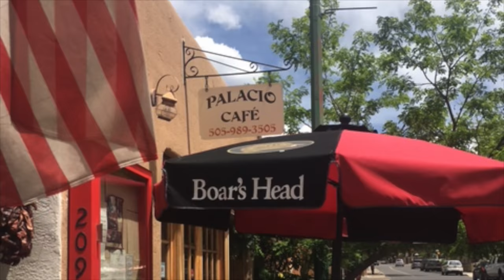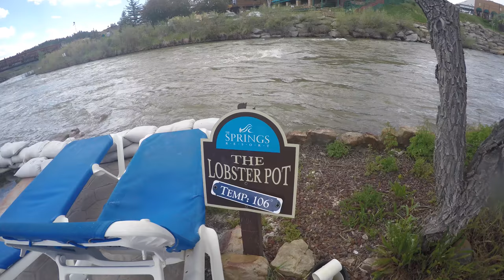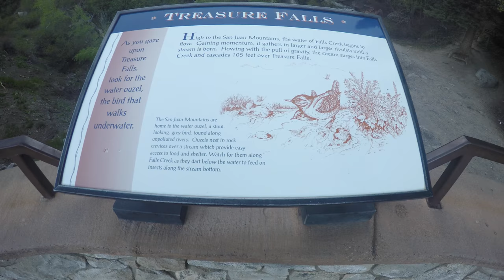2017 Roadtrip To Pagosa Springs Colorado by Aaron Adams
GoPro Hero 4 Silver- Family Road Trip by Aaron Adams